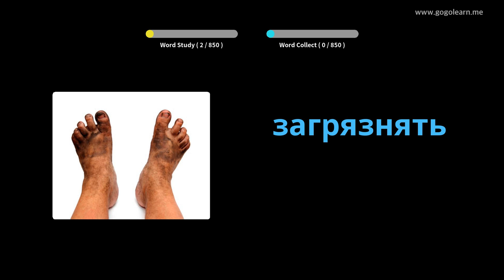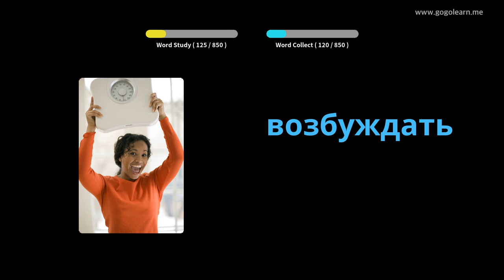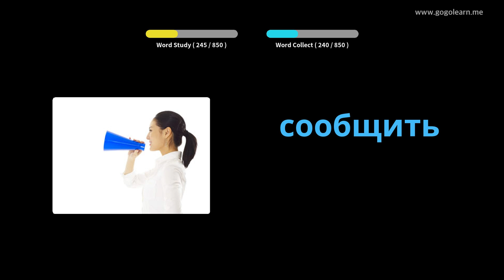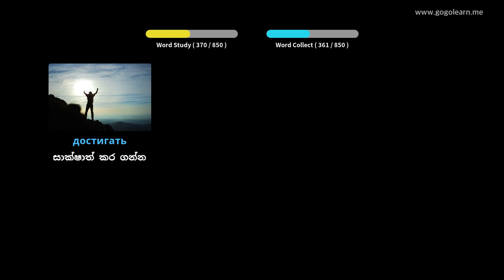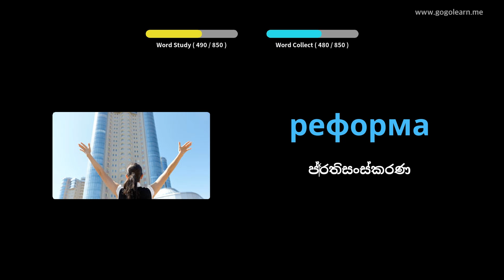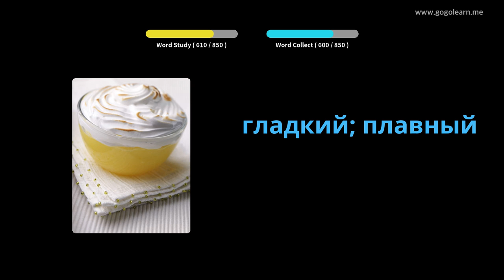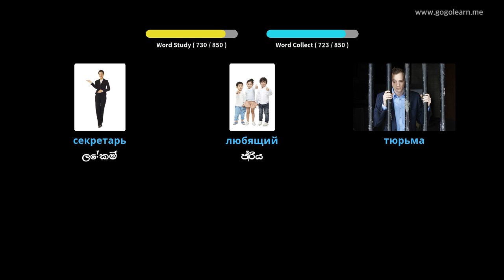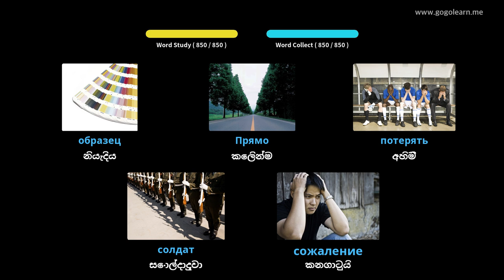නිදා සිටියදී රුසියානු වචන මාලාව සවන් දීම | Golearn